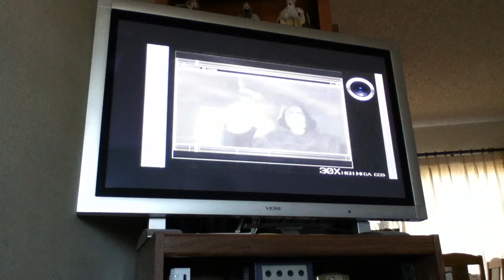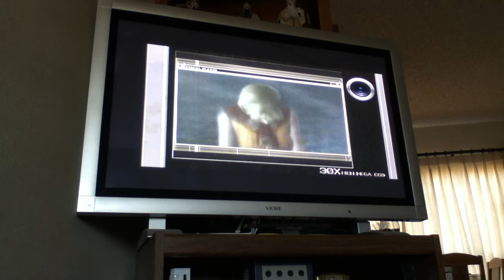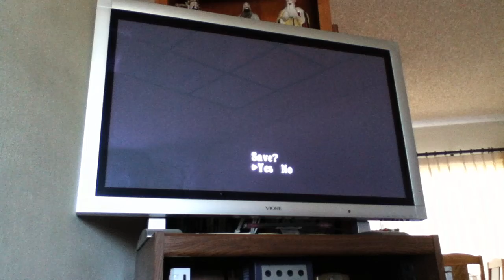Let's Play Resident Evil 4 Semi Blind Pt. 92: Church Bell Lagging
Sorry for like the one second lag on this video.  I have no idea why it's doing that.  When I figure it out, I'll try to fix it.

Anyway, time to keep on trucking along and find that stupid church bell.  Hopefully, they all won't come running towards me the moment I ring it.  Then again, it'll probably happen like that because of our damn bad luck.